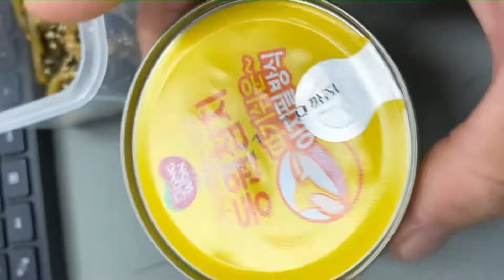농심 감자면, 볶음열무김치, 양념참치캔 그리고 밥과 계란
감자면 가격이 좀 비싸요 😅 소고기 샤브샤브 국물맛 농심 감자면으로 점심식사를 했습니다.